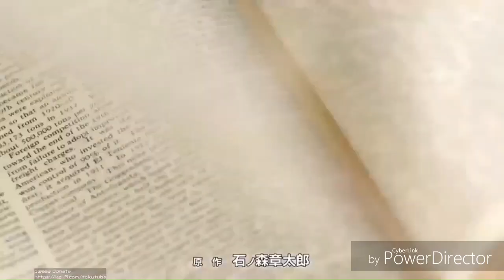Link El Caballero Saber. Opening 1 (2021)